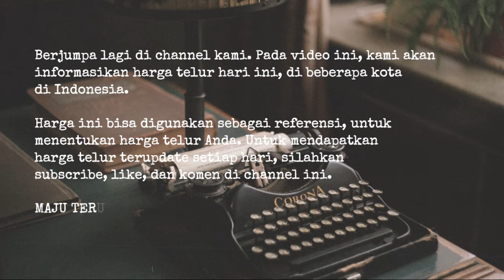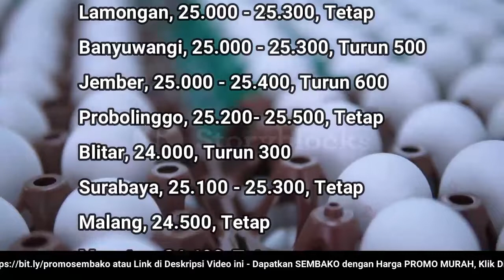🔴 UPDATE: Harga Telur Ayam Ras Hari Ini, Minggu 10 Juli 2022